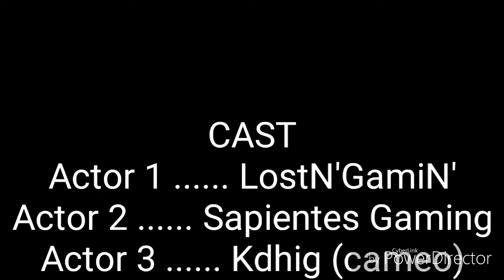Minecraft Lost Survivor S1 FINALE Ep. 10: Hell Begins (Part 1)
Steve returns to his house after a long journey back only to find out he's sworn to damnation.
Season                 1
Episode               10
Date                 11/23/16
*Season 2 coming this May.